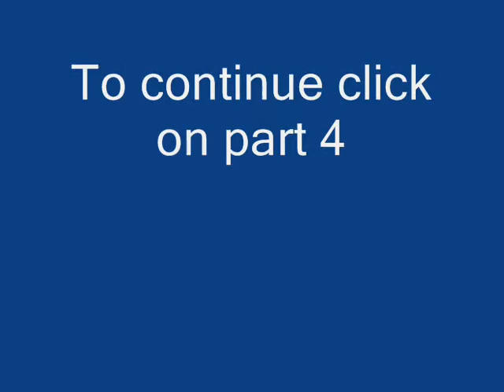October 25th Part 3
Pastor Kevin and congregation
Berea Baptist Church
Berea, Ky